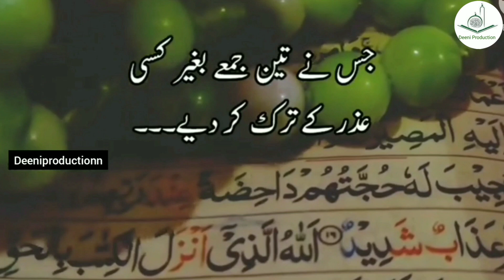heart ♥️ touching emotional dua ll jumma Mubarak WhatsApp status ll jumma dua ll deeni production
jumma Mubarak WhatsApp status dua

jumma Mubarak WhatsApp status ll

collection of quotes dua quotes dua in Urdu life

 changing quotes in urdu

hey guys

is my voice and my contant And this is my original work